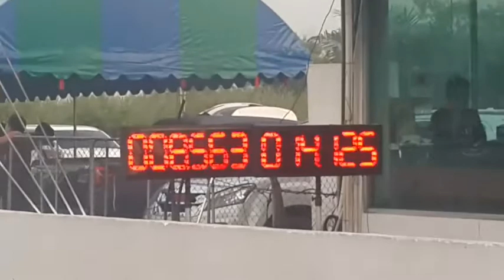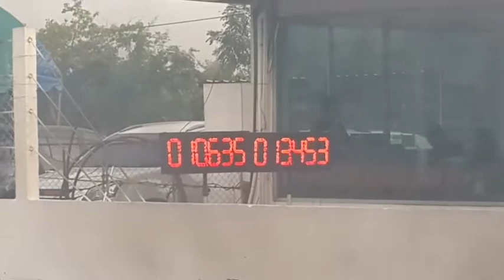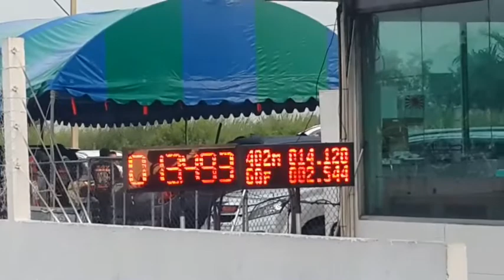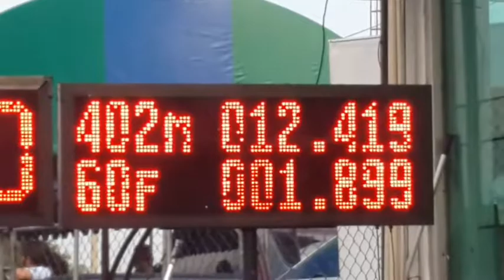Drag race SUV society diesel engine turbo Fortuner vs Isuzu mux